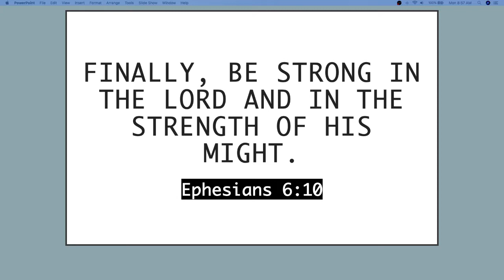21 Days of Acts 4:29 Prayer: Day 2